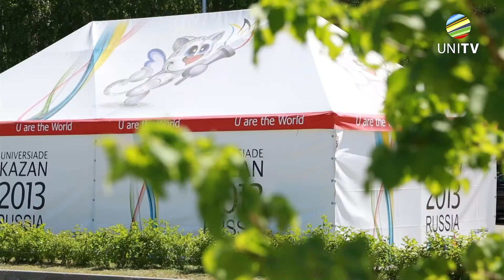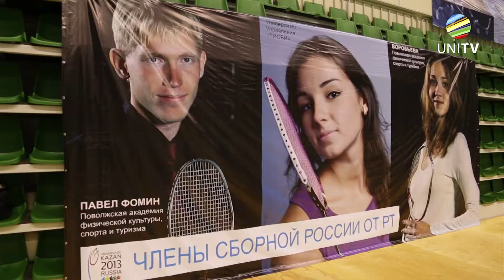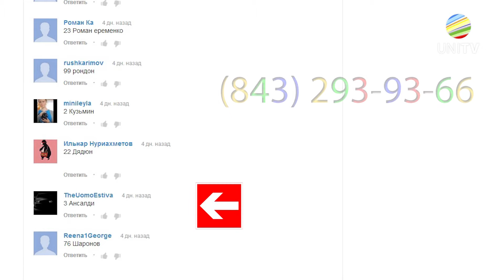Final Straight #9 (en, 9.06.2013, UNI TV)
Get to know more about Universiade 2013 venues, sports competitions, schedule and sportsmen every day, for the next 3 months.
In this episode of weekly program:
- Badminton;
- Chess;
- UNICS forward Pavel Antipov about favourite sports at the Universiade!